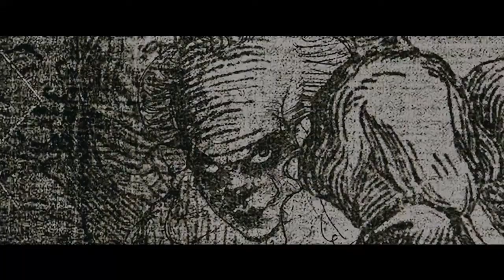ΤΟ ΑΥΤΟ (It) Υποτιτλισμένο trailer C